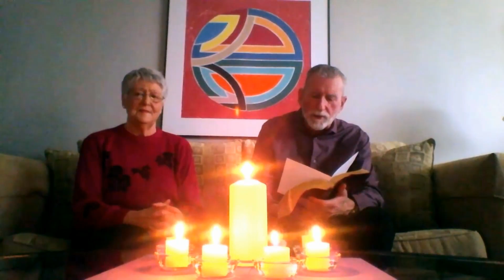Exploring the Word (March 14, 2021)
Listen as the word of the Lord are explored, followed by the prayer of illumination of scripture reading Luke 16:19-31 'The Rich Man and Lazarus' on this Fourth Sunday of LENT, March 14, 2021 streamed worship service!